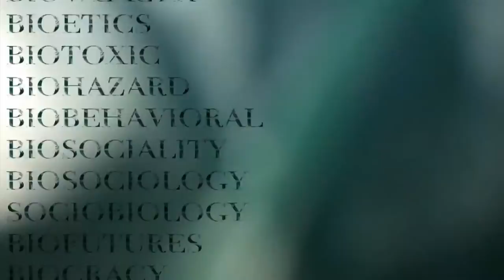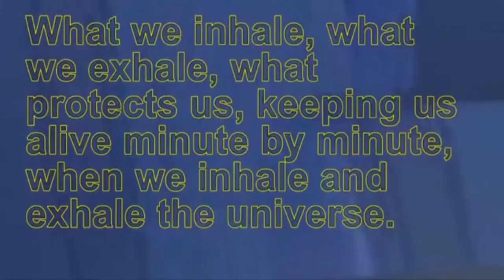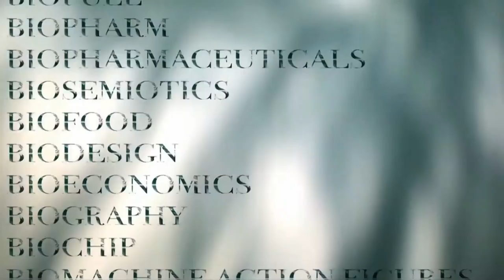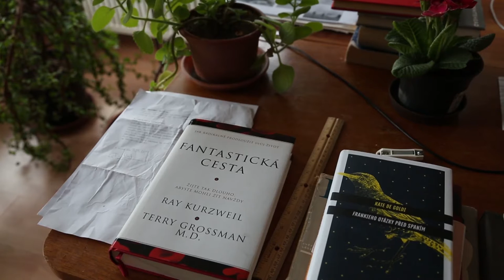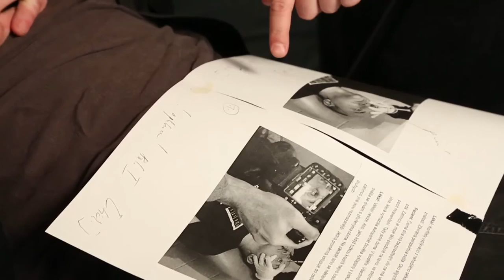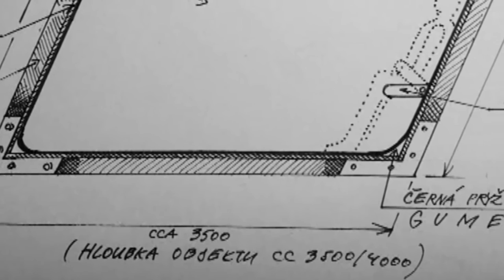CJCH 2016 - Aleš Čermák///JCHA 2016 - Aleš Čermák